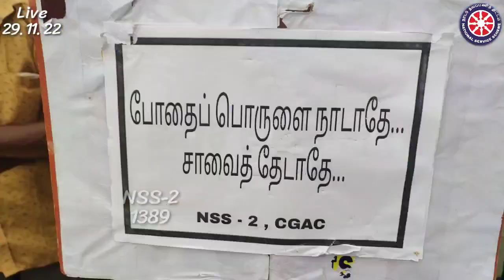போதையில்நடனம்... TiruppurCityPolice அதிரடி | Tiruppur Chikkanna Govt Arts College